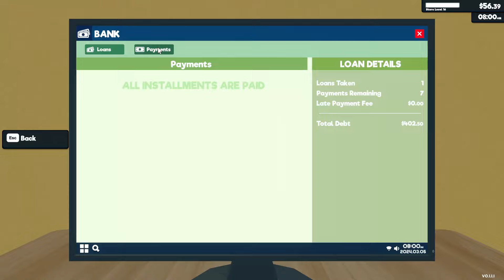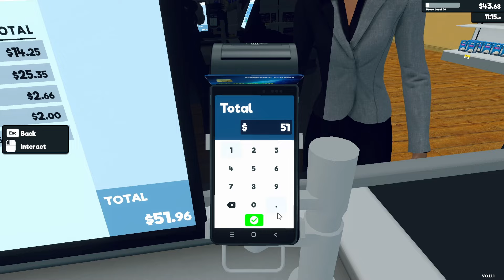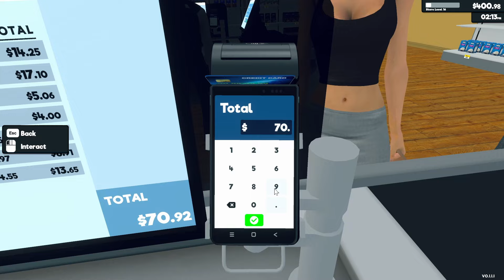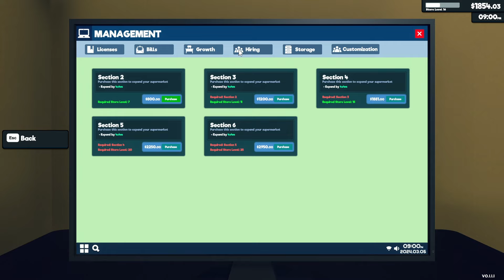Supermarket Simulator - Episode 12 - Stocking the shelves full trying